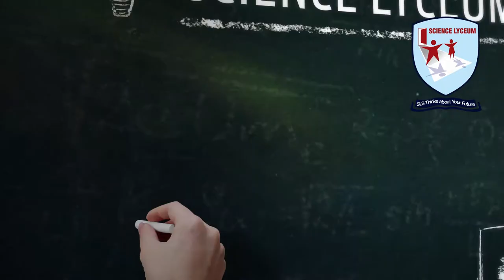Science Lyceum School ad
School advertisement by science lyceum group of schools